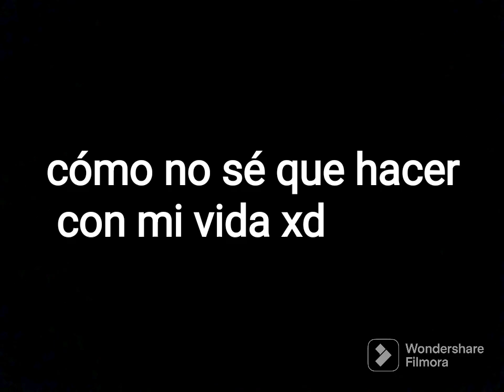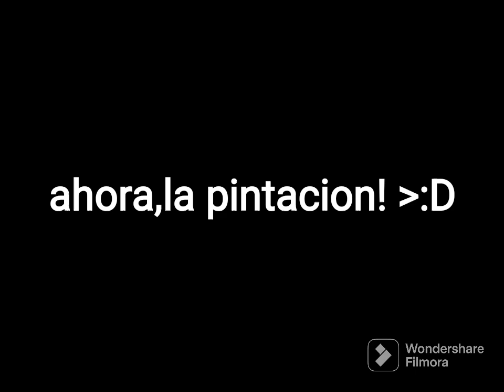hago un dibuja pausando de naiumi arts :D(leer descripción)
holi! :³
bueno a lo que iba xd

perdón por traerles alta horrosidad xd
quedó fea,está cabezona y no se, horrible 👁️👄👁️

en fin eso XD

♥BAY♥